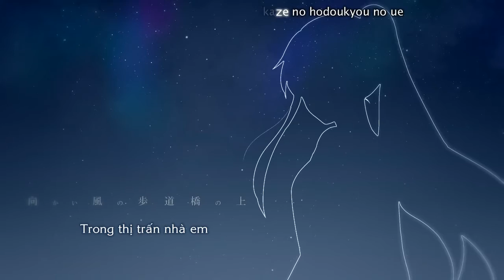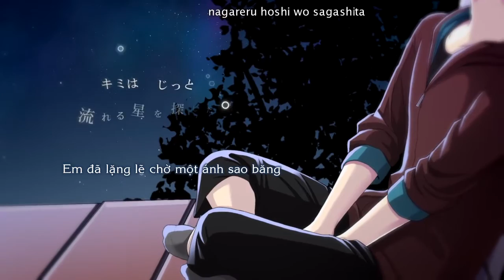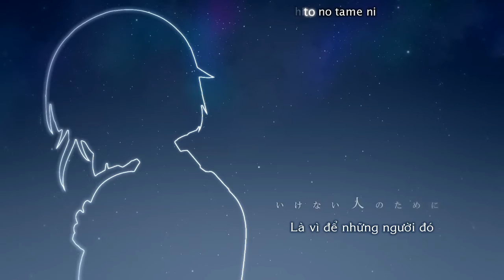【Vietsub & Kara】Wish Upon A Star / Hoshi ni Negai wo - Mafumafu × Aho no Sakata【Sou Mi Fansub】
Chúng tớ không sở hữu video, bài hát hay bất cứ thứ gì, ngoại trừ phần sub. Vì đây là Original PV nên không biết có bị block không nữa =))

First Collaboration!!! - 星に願いを -Arrange ver.-  - まふまふ×あほの坂田

Mọi người vào nico xem để ủng hộ Mafumafu và Sakata luôn nhé!

Update một chút là bài này mình phải encode và up rồi del tận 3 lần vì xớn xác =))

Arrange：Sum　@sum_sounc1
Guitar ：Taichou　mylist/47636401　@taityou930
Illust ：Tsukimori Fuyuka　mylist/37206858　@albino_karasu
Movie ：Asako　mylist/33112620　@OO1O83

Vocal
Aho no Sakata　mylist/34669838　@sakatandao
Vocal&Mix&Bass
Mafumafu　mylist/22993832　@uni_mafumafu